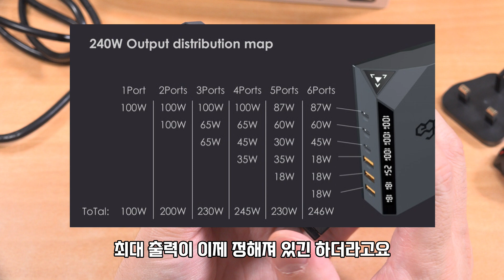멀티충전기 끝판왕 나왔습니다 실시간 전력측정 EGO EXINNO 240W 리뷰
멀티충전기 끝판왕을 써 봤습니다. 240W 실시간 전력측정까지 되는 EGO EXINNO인데요. 이번 EGO EXINNO 리뷰를 하면서 이 제품이 가지는 실제 성능과 사용성에 대해서 알아보려고 합니다. 휴대용 고성능 멀티충전기로 나온 제품이지만, 가정이나 사무실에서 사용하기에도 부족함이 없는 제품 입니다. 노트북 2대를 동시에 100W 100W 해서 200W로 충전을 하면서도 동시에 다른 기기들을 빠르게 충전할 수 있는 제품 입니다. GaN(질화갈륨)을 이용해서 크기도 많이 줄인 제품들이 요즘 많이 나와있는데요. 그런 제품들 중에서 가장 고스펙을 자랑하는 제품 입니다. 크기도 작고 성능이 좋은 멀티충전기를 써보고 싶다면 이제품 구매를 해보세요.

00:00:00 고출력 멀티충전기가 필요한 이유
00:00:21 ego EXINNO 충전기 소개
00:00:47 구성품
00:00:55 외형 살펴보기
00:01:24 설치하기
00:01:38 제품 무게
00:01:56 제품 외형
00:02:08 인터페이스
00:02:50 대기시 전력소모량
00:03:01 충전케이블 소개
00:03:30 100W 테스트
00:05:17 모든 포트 충전 테스트
00:06:10 PPS 고속충전 테스트
00:06:26 발열테스트
00:06:56 소음 테스트
00:07:05 접지
00:07:43 전원차단 및 아쉬운 부분
00:08:15 구매링크

촬영장비 : Sony FDR-AX100 , INSTA360 One X2 , Mavic Pro, 고프로9, 오즈모액션, Sony ZV-1